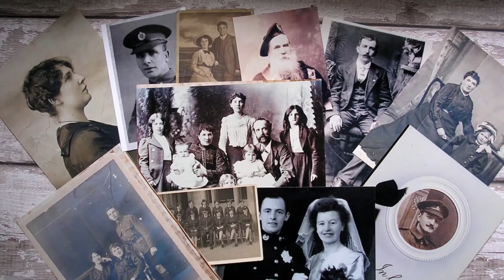Living in the New Lemuria, Traveling on the River of Time, past lives journey to Lemuria exercise #6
I’m Lauren O. Thyme, author of “The Lemurian Way, Remembering Your Essential Nature” ©1997 and “Living in the New Lemuria” ©2021 as well as my other 12 books, all of which you can find on Amazon and Kindle.

This video is part of a series of 33 videos based on the exercises found in Living in the New Lemuria.  These exercises are intended to bring you calm, peace and serenity in these tumultuous and turbulent times while connecting you with your soul memories, your Higher Self, and Creator Source.  An ever-widening circle of people are remembering their Lemurian past and focusing on their spiritual lives.

I welcome your contributions which allow Living in the New Lemuria creations to grow and thrive, thus reaching more people on this planet.

Created and written by Lauren O. Thyme
Narrated by Steve Collins
Music “Past Lives Journey” by Justin Goncalves (Waves of Perception), licensed to Lauren O. Thyme